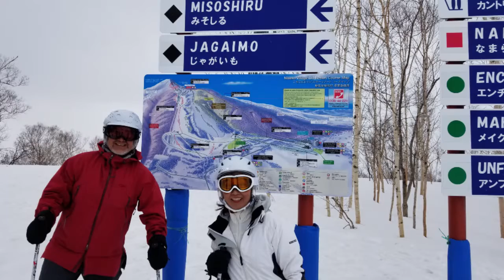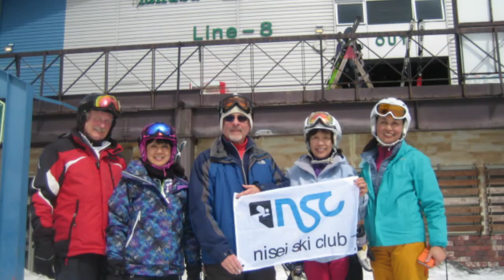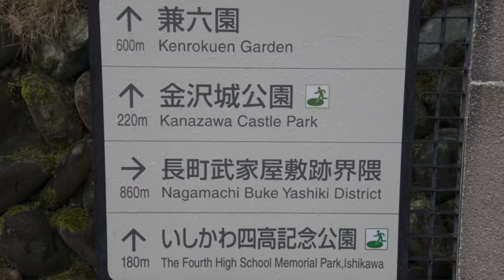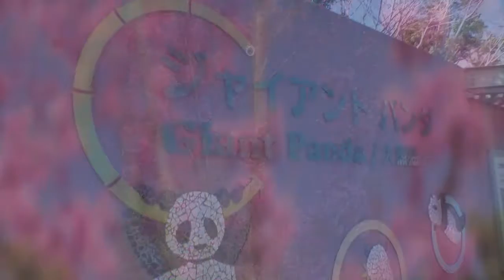Ski Week Hakuba 2019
Skiing and touring the land of the rising sun.